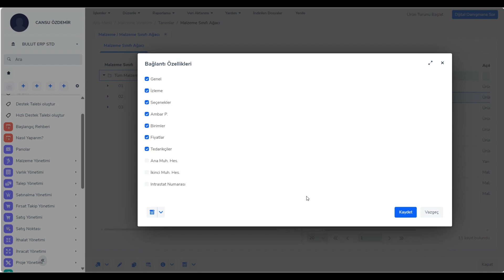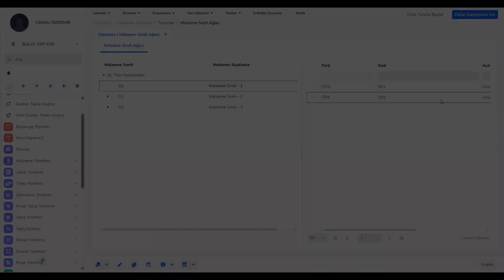Malzeme Sınıfına Malzeme Ataması Kolayca Nasıl Yapılır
Logo Bulut ERP 1.05 Destek İçeriği